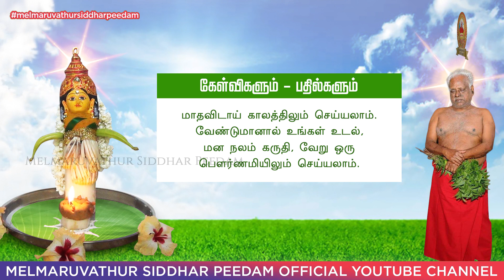கேள்விகளும் பதில்களும் | நலம் தரும் 04.07.2020 ஆனிப் பெளர்ணமி இயற்கை வழிபாடு